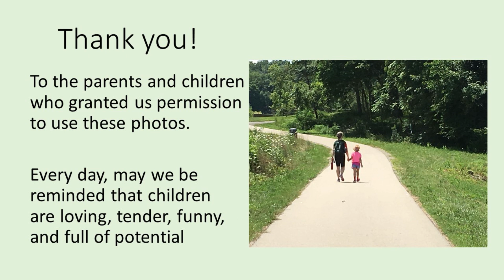Baloo Lammy / Oh Can Ye Sew Cushions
This video from the band Prairie Smoke pairs traditional Scottish lullabies - Baloo Lammy and Oh Can Ye Sew Cushions - with images celebrating children.  Pictures were used with permission. Prairie Smoke published the song on their Smoke in Bloom CD.